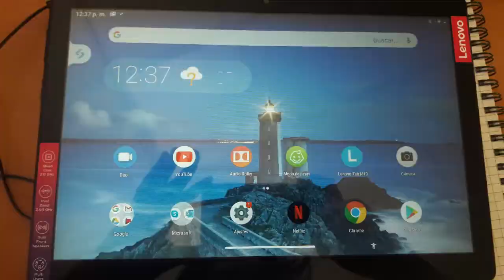Presentación del proyecto Intercapacidades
“Intercapacidades” es un proyecto de trabajo en red que nace de la colaboración entre Plena inclusión Castilla-La Mancha, Inciso Integración y Avicemcam, la Junta de Comunidades de Castilla-La Mancha y financiado por la Fundación Mutua Madrileña.
Es un proyecto de intercambio y formación entre personas mayores con discapacidad intelectual y personas mayores sin discapacidad. El objetivo es conocerse y compartir ideas para un envejecimiento activo y saludable.
La formación se hará sobre temas relacionados con la informática y la lectura fácil y el intercambio de conocimiento será recíproco entre las personas con discapacidad intelectual y los voluntarios de Avicemcam.